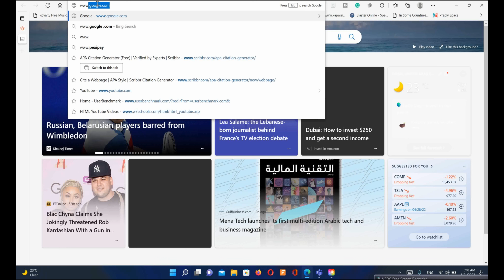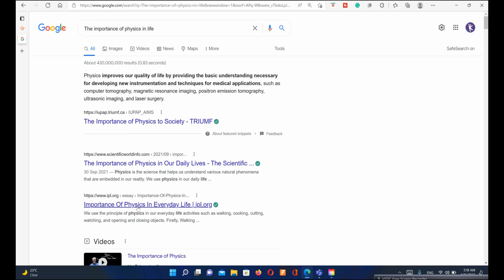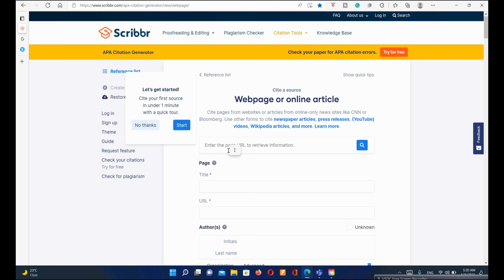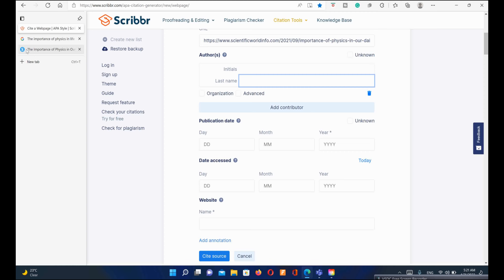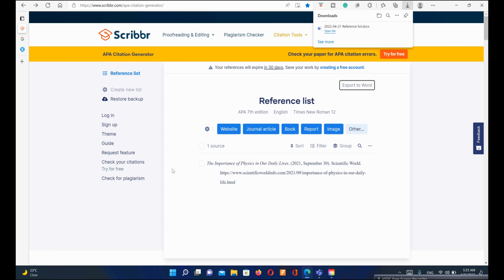أداة مجانية لكتابة المصادر | APA References style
أداة رائعة لطلبة البحث العلمي والدراسات العليا
 لانشاء المصادر بشكل دقيق تبعا
APA Style
رابط الموقع